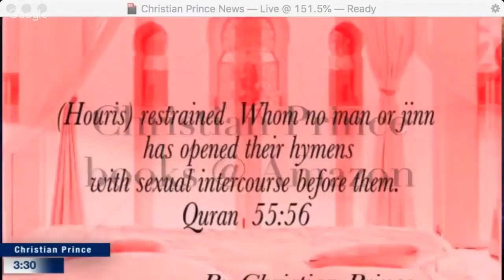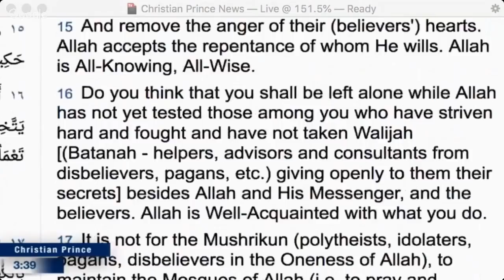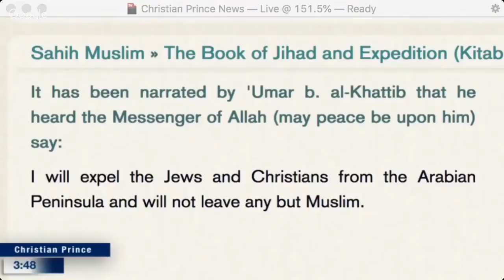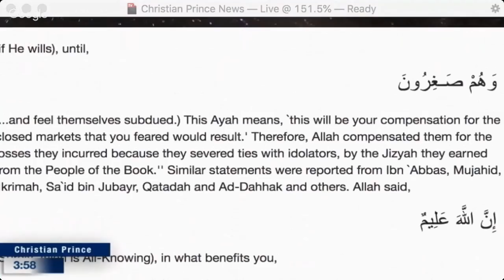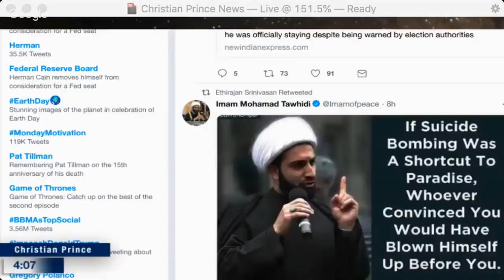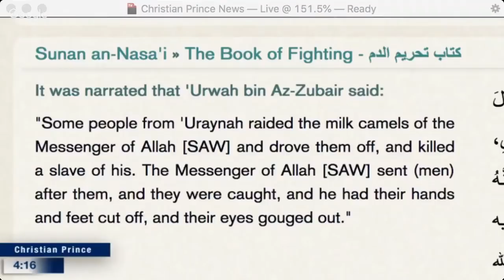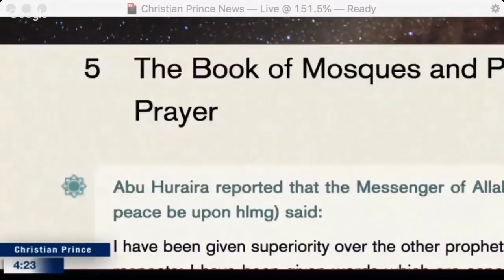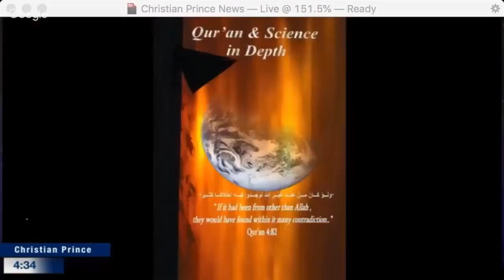Did adherents of Mohammed's Cult have anything to do with killing 299 Christians?